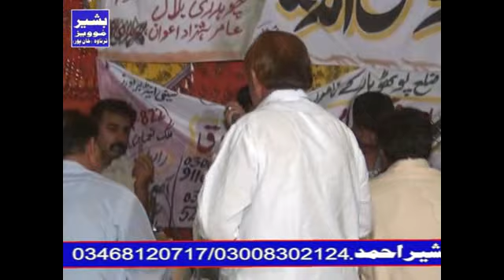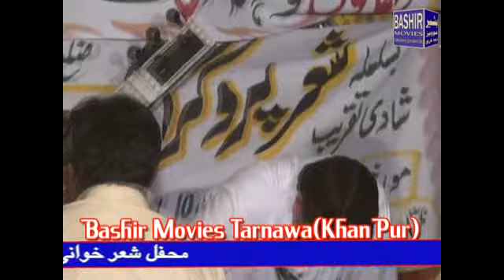Raja Qamar Sallam vs Ch Tariq(Palasar)P .4